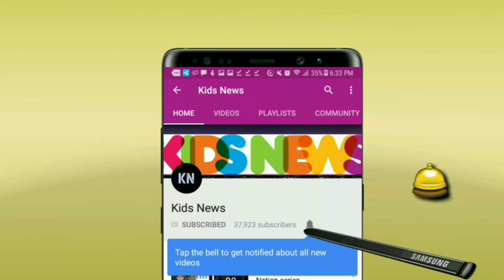হামলার রাতে একি হলো বাংলাদেশের টিম হোটেলে! যে কারণে সারা ঘুমাতে পারেনি খেলোয়াড়েরা! জানুন | banvsnz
বিস্তারিত জানুন
বাংলাদেশ ক্রিকেট নিউজ ২০১৯ - Bangladesh cricket update 2019.